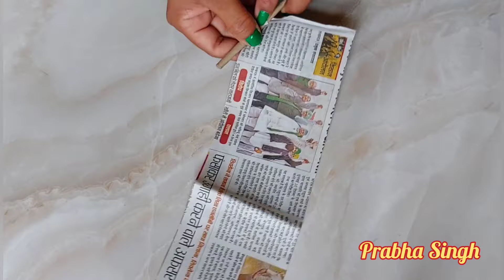3 Unique Paper Wall Hanging Craft Ideas. Diy.Home Decor. Paper Craft.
3 unique paper wall hanging craft ideas. Diy home decor. Paper craft.

In this video, you will see 3 very easy and beautiful wall decor ideas made from paper. Hope you like them.